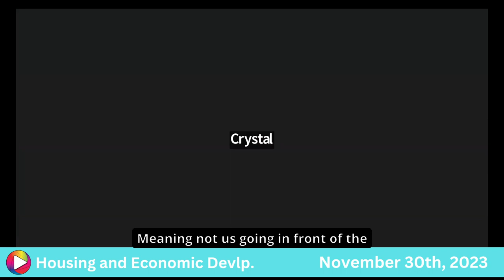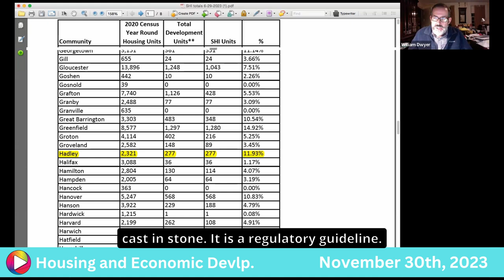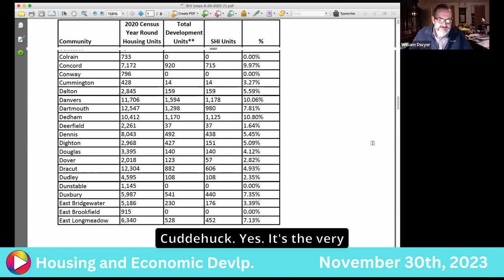Housing and Economic Development Committee: 11-30-23